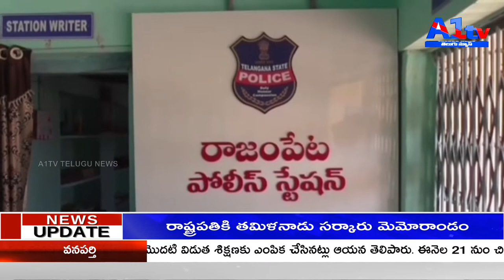కామారెడ్డి జిల్లాలో ఇరు వర్గాలు పరస్పరం రాళ్లు , కర్రలతో దాడి ||A1tv telugu news